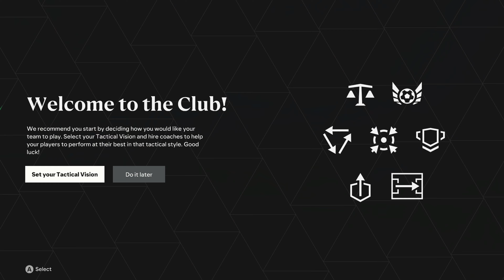Sparta Prague Rebuild In EA FC 24 - Career Mode Series Ep1